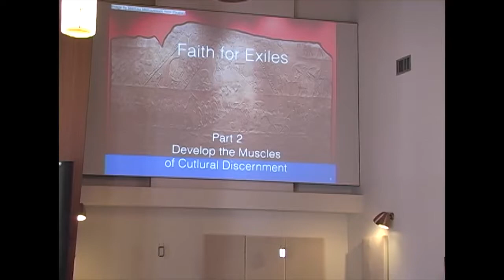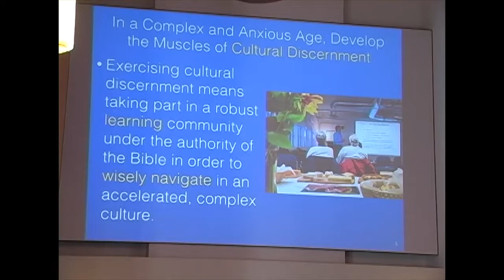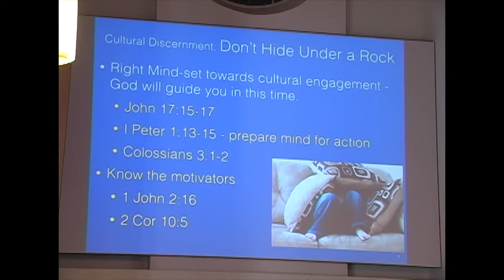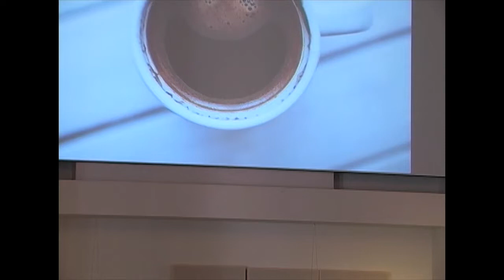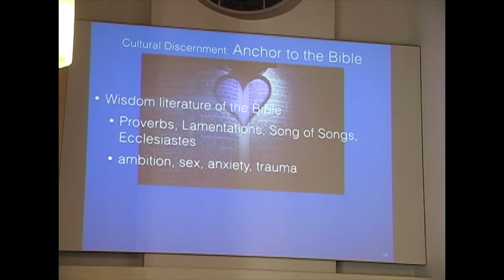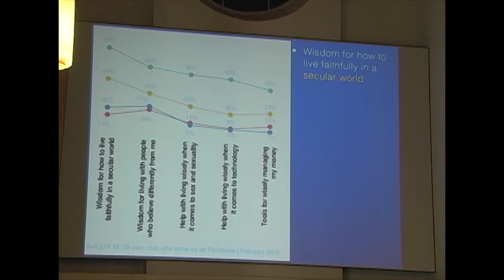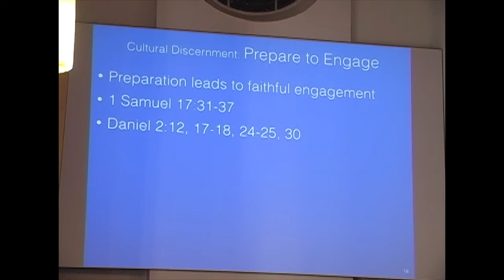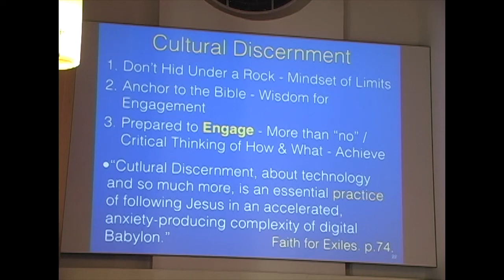Faith for Exiles - Part 2: Develop the Muscles of Cultural Discernment – Frank Fish (Feb 1, 2020)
We live in a complicated, pluralistic and, ultimately, failing world. It is a type of Babylon, a system of collective human pursuits in opposition to God. Intensifying its effect on us is a digital onslaught of information, entertainment, and diversions that directly and indirectly pressure us to conform to the culture. How do we deal with that?  This message, the second of a 5-part series, focuses on the importance of developing the muscles of cultural discernment.